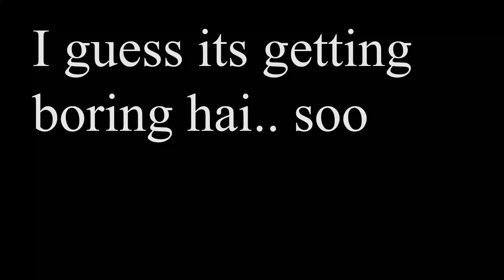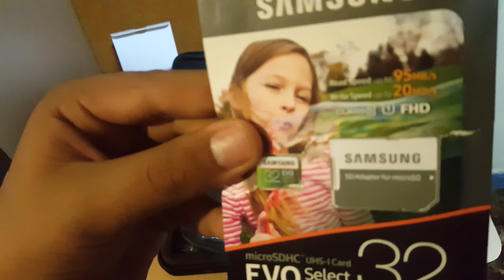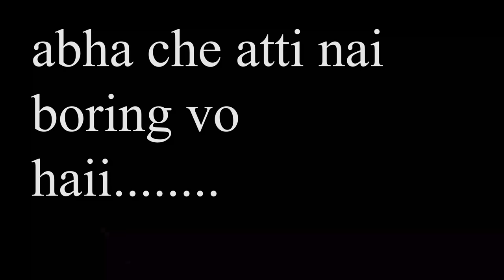UNBOXING GOPRO HERO 5 BLACK (NEPAL) || NEW VLOGGING CAMERA || KOSHISH SHRESTHA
Actually i really needed a small vlogging setup for vlogging and shooting other kind of videos, i bought the GOPRO HERO 5 BLACK.
I think its the best camera in my view because i actually dont take care of the big things as dslr cameras haha.

Switch to 1080p for best quality :)

Thank you for watching this video and if you like this video, please give it a THUMBS UP and do subscribe if you want to get notified when I upload my videos :)